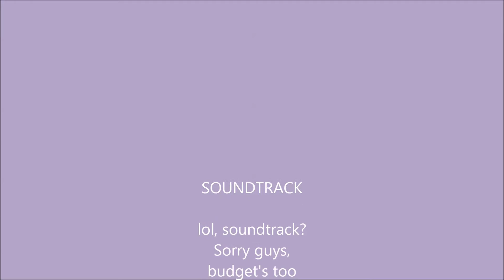Crota End Solo until Deathsinger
Just me going through the Crota's  End Raid by myself for the first time on ps4. I remembered a lot of it from messing around with my bro in law on 360... died a few times... that was expected though.